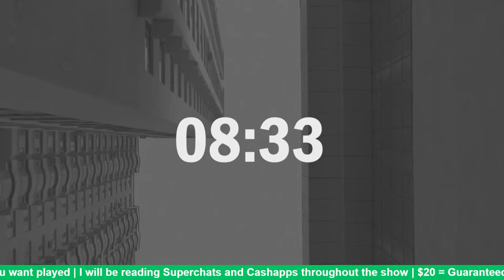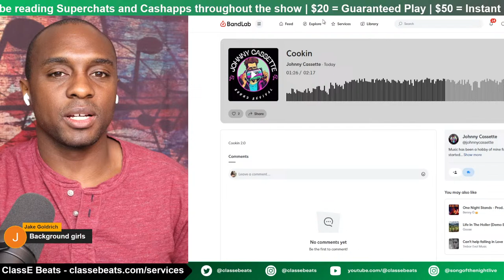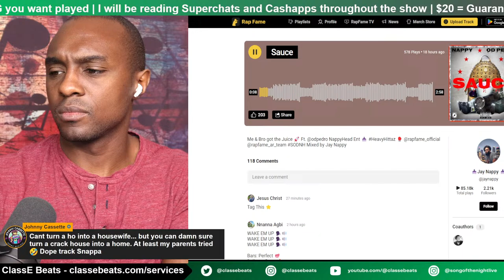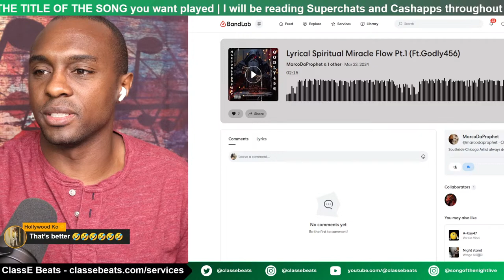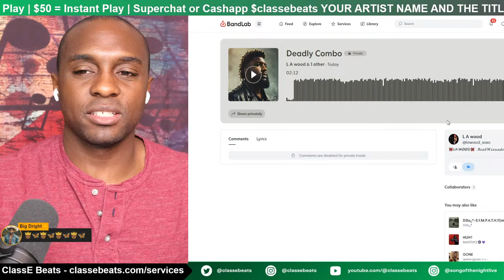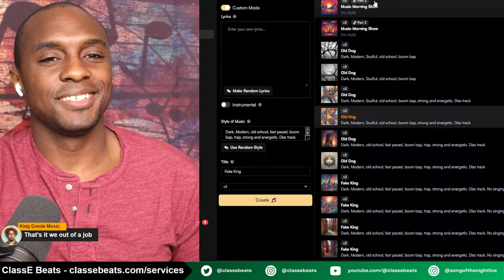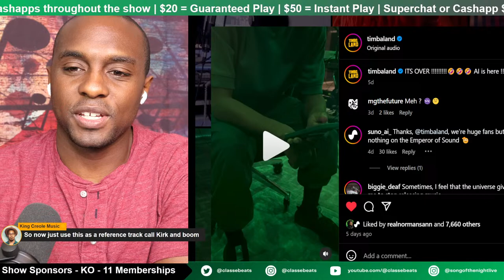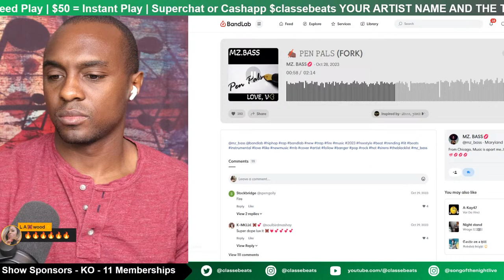Is This AI Tool Destroying the Music Industry? - Live BandLab Mixing - The Music Morning Show S4E56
Rules

*The link to submit will open at 11:30AM EST when the show starts*

Links

Artists

Producers